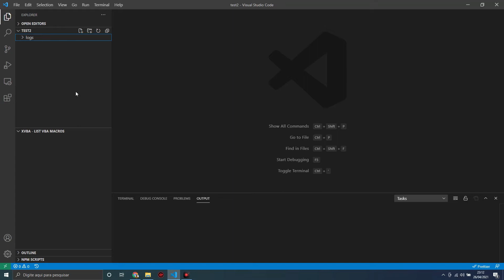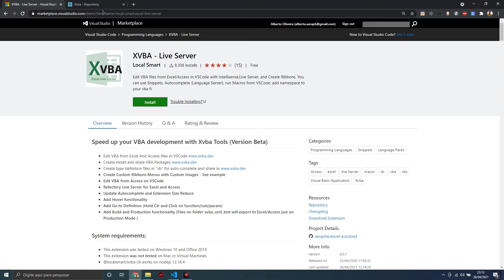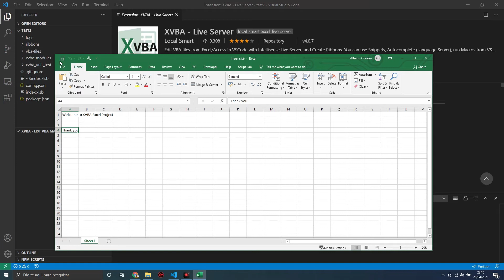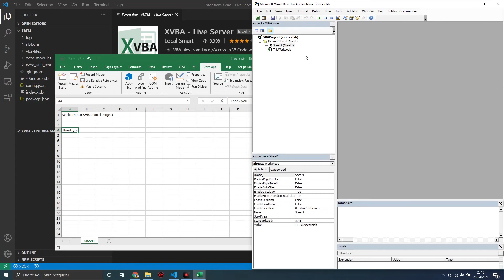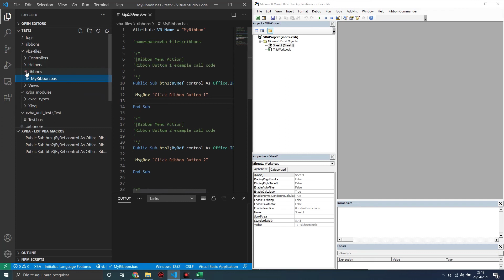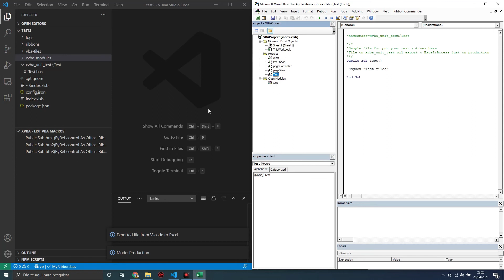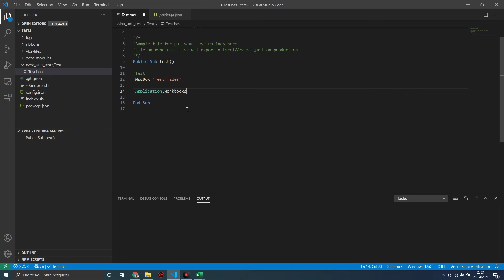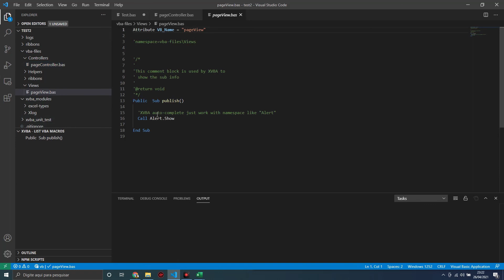VBA no Visual Studio Code com XVBA - Excel e Access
Como criar seu primeiro projeto de VBA no Visual Studio Code a aproveitar as maravilhas desse editor tão amado na comunidade de programadoes.
Serve tanto para Excel como para Access.

Esta extenção eu desenvolvi com muito carinho logo terá suporte para o demais aplicativos do pacote Office.

Segue o meu site para postar os pacotes para o XVBA